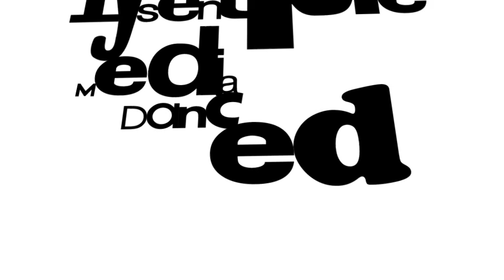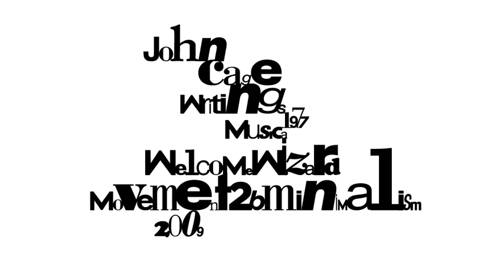Alessia Di Padova - John Cage, Writings,1977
Studente Alessia Di Padova
Docenti Dina Riccò e Gian Luca Balzerano
Cultori  Alessandro Zamperini e Giulia Martimucci
Laboratorio di Progettazione di Artefatti e Sistemi Complessi
Scuola del Design - Politecnico di Milano
AA 2013/2014

Esercizio di tipografia cinetica su un testo poetico (W1)
Testo poetico di John Cage, Writings, 1977
John Cage - Compositore, teorico musicale, scrittore e artista.
Pionere dell’indeterminatezza nella musica, della musica elettroacustica e dell’uso non standard degli strumenti musicali.
Figura principale nell’avanguardia del dopoguerra.